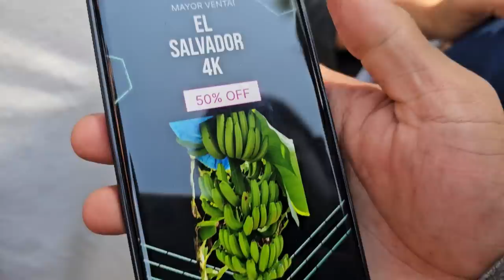Las bichas se están vengando todas las que Miguel les ha hecho. LE TENEMOS UNA SORPRESA 🎉